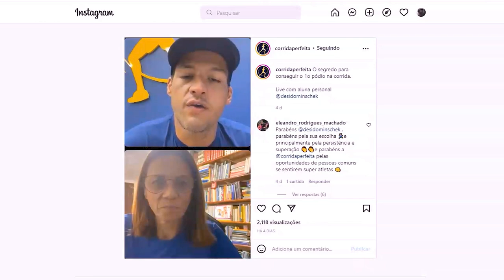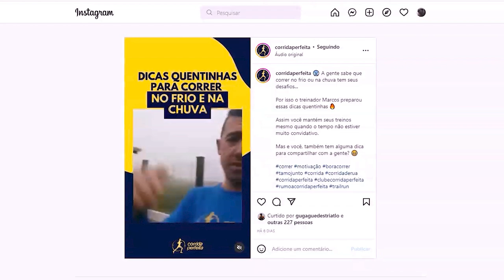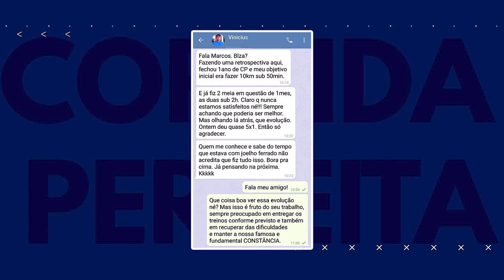😱 Ninguém acreditou que ele conseguiria e mais... | Resumo Semanal 11/07/2022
O Resumão Semanal chegou com muita notícia boa!! Tem a história do nosso aluno Vinícius Bernardes, que esteve com o joelho todo "ferrado", mas hoje tem resultados inacreditáveis, como por exemplo, ser sub 2 na meia maratona. Está imperdível 😁

Se liga nos destaques deste episódio:

02:15 - Estaremos presentes na SP City! Mais informações nos nossos Grupos de atletas no Telegram
03:35 - Centauro, Asics, Under Armor e outras promoções no nosso app de Cashback
05:43 - Vídeo do 2º dia da Maratona do Rio
06:03 - Live com a nossa aluna Desire que conseguiu seu primeiro pódio
06:25 - Dicas quentinhas para correr no frio e na chuva
08:36 - Experimente gratuitamente o nosso aplicativo
09:17 - Medal Monday

Quer ter resultados na corrida e com saúde? Treine com a metodologia mais completa do mercado »